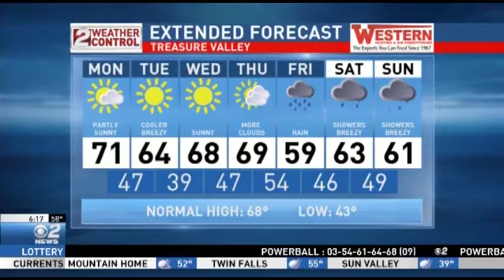Idaho AM Weather Oct 10